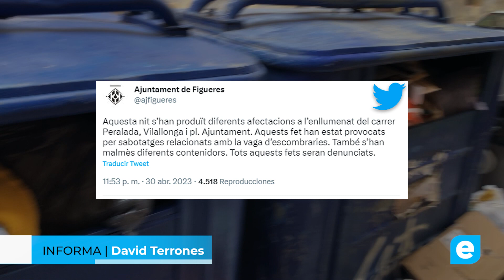Continua la vaga d’escombraries amb denúncia de ‘sabotatges’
Primer de Maig i dia gran per les Fires i Festes de la Santa Creu de Figueres. El centre de la ciutat s’omple de gom a gom i les deixalles continuen omplint-se. De moment la negociació entre els sindicats i les empreses es troben enquistada. A això se li suma la denúncia de ‘sabotatges’ durant la vaga. S’han detectat manipulacions a instal·lacions elèctriques i diversos danys que impedien la recollida de deixalles.